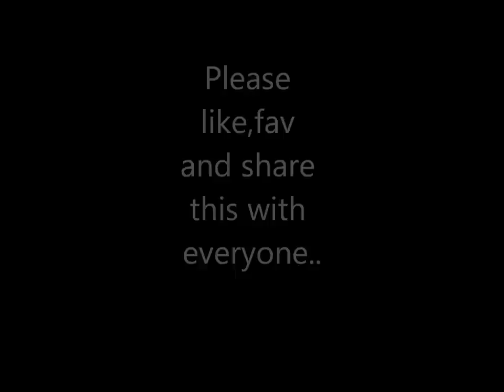Freight Train-Adrenaline Mob lyrics in the description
Rollin' down the line
Heavy is the load
Engine hissin' steam
Lord I'm two miles long
Oh yeah!

Mountain in my way
Sparks are flyin' high
Into the darkness I go
Holding my head high
Oh yeah!

Freight train rollin'
Ya keep on rollin'
Freight train goin'
All night
Freight train rollin'
Ya keep on goin'

Freight train rollin'
Freight train rollin'
All night
Freight train rollin'

[Solo]

Engine 'bout to blow
I'm in overdrive
Straight down the barrel I go
Lord I see the light

Freight train rollin'
Freight train goin'
All night
Freight train rollin'

Freight train rollin'
Freight train rollin'
All night
Freight train rollin'